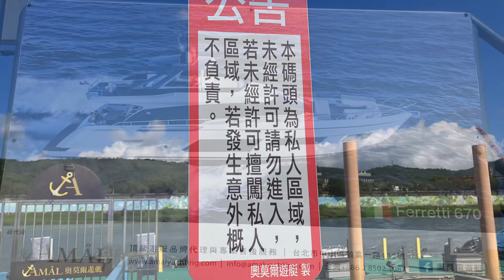「大佳河濱公園近貌」分享許雅智的手機視頻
拍攝現場：大佳河濱公園